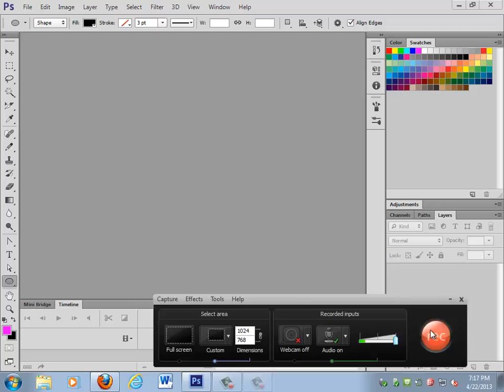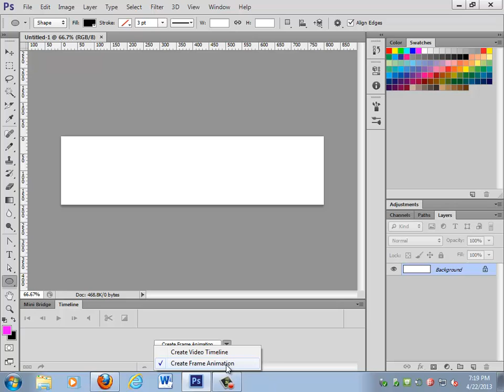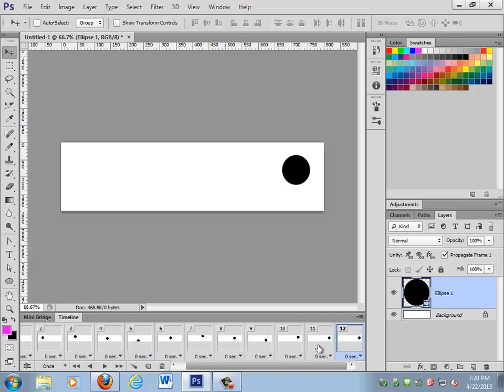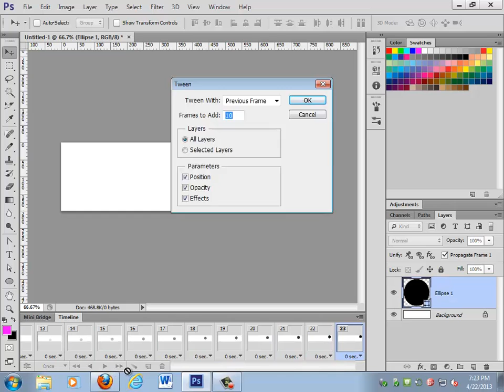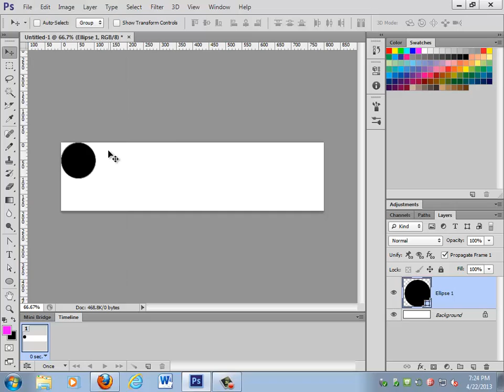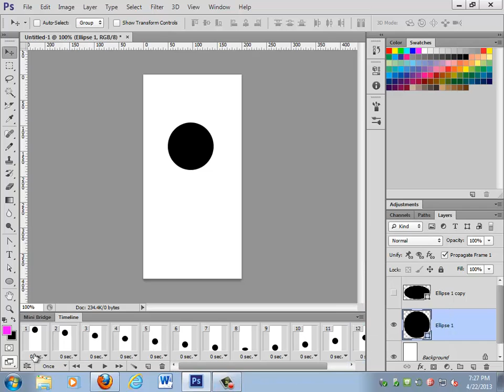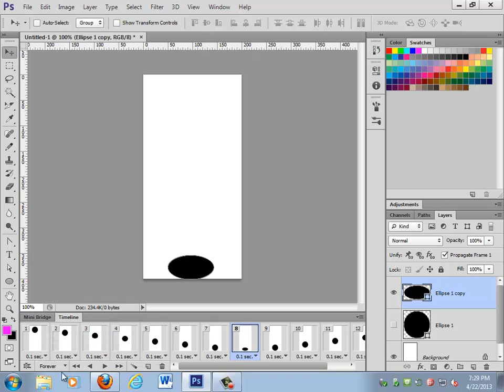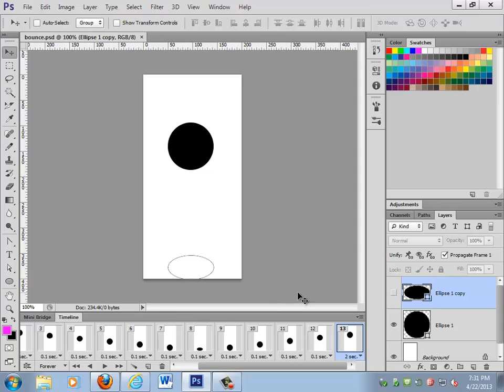GIF Animation with Photoshop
How to create a simple animated GIF in Photoshop CS6 (and get the timeline to look like it used to on CS4 and below)